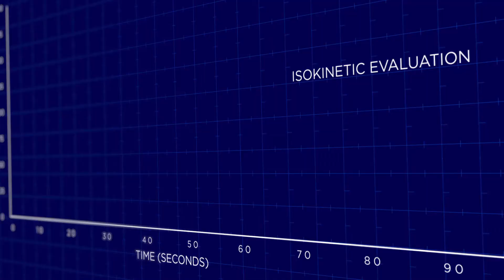Cricket coaching with sports science techniques by international coach Dav Whatmore.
TruCoach is a proprietary athlete development system that offers sport science support from highly experienced scientists in the fields of sports medicine, strength & conditioning, rehabilitation, exercise physiology, biomechanics, nutrition, psychology, sports analytics and yoga.